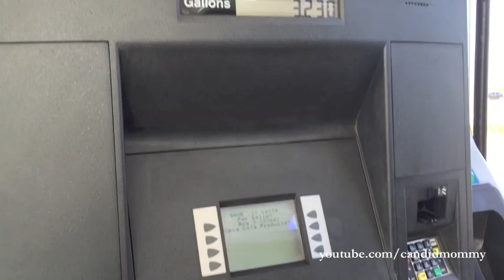Some Texas Fun 2016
Well, I thought I had recorded more but once I sat down to put this together I realized that I really hadn't recorded many videos or snapped many pictures.  I am happy to say that I did a lot of living in the moment (-:  Here is some of the fun we had!

The reason I even visit Texas is to see some of my dearest friends, thanks to YouTube!

Facebook.com/CandidMommy